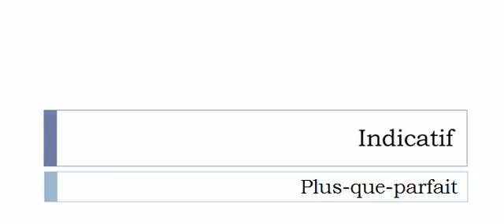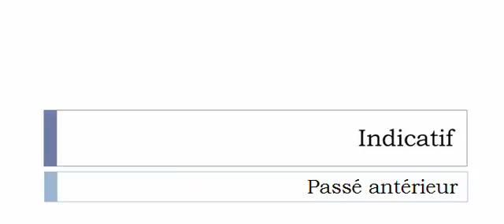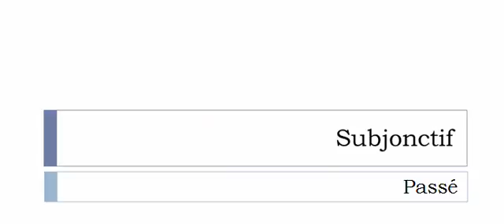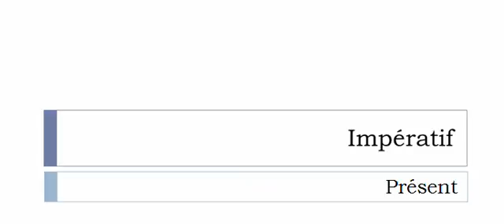เรียนรู้ภาษาฝรั่งเศส = การผันคำกริยา = Hongroyer